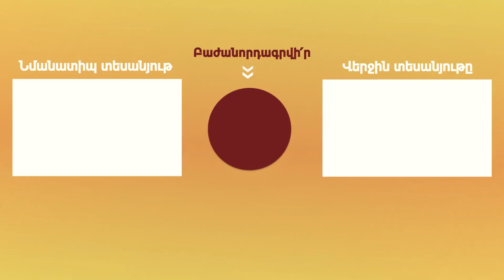գիտարբուք Հայկ Սարգսյանի հետ. Քվանտային աշխարհը ներխուժում է մեր առօրյա կյանք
գիտարբուք ֆիզիկամաթեմատիկական գիտությունների դոկտոր Հայկ Սարգսյանի հետ.

00:00 Ծանոթություն
5:13 Ինչպե՞ս ծնվեց քվանտային ֆիզիկան
10:26 Ատոմի կառուցվածքի բացահայտումը
15:42 Լուի դը Բրոյլի տեսությունը
18:24 Շրյոդինգերի հավասարումը և քվանտային մեխանիկայի «երկրորդ ծնունդը»
25:55 Քվանտային մեխանիկայի կիրառական նշանակությունը
31:28 Նանոտեխնոլոգիաների դարաշրջանի սկիզբը
43:52 Քվանտային տելեպորտացիայի, գրավիտացի և ժամանակը հետ պտտելու մասին
48:33 Բելլի անհավասարությունները և դաբլ սլիթ փորձը
54:19 Լարերի տեսություն
56:06 Գրաֆենային ծածկույթների կիրառությունն անվտանգության ոլորտում
59:02 Կենդանի օրգանիզմների տելեպորտացիայի մասին
1:01:37 Շրյոդինգերի կատու. վերադրման սկզբունք
1:06:12 Քվանտային համակարգիչներ
1:14:21 Քվանտային տեխնոլոգիաները բոլորին հասանելի դարձնելու մասին
1:16:28 Դիտորդ - դիտման օբյեկտ - փոխազդեցություն երրորդությունը և դիտորդի դերը
1:28:40 Հայաստանի հնարավորությունները քվանտային հետազոտությունների ոլորտում
1:34:34 Գերլուսային արագության մասին